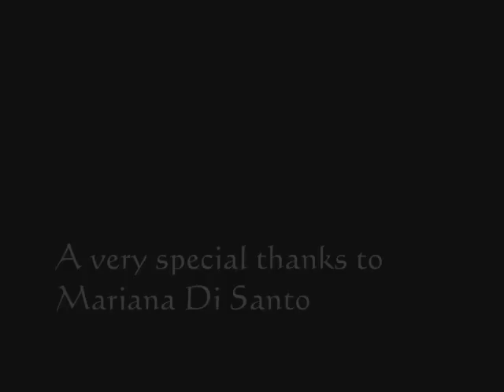Gerard Way-Runaway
Slideshow,featuring the song "Runaway" by The Corrs which was also used in my "Couples" vid.Enjoy! ;)